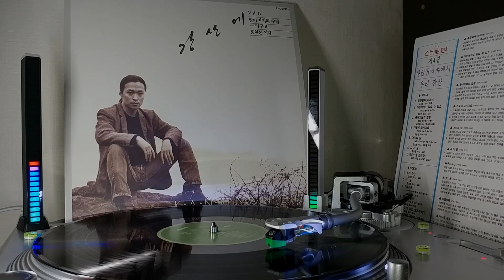강산에 | Kang SanEh - vol 0 [VINYL]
2007 대중음악 명반 79위
강산에  Vol 0 (1집)

SIDE A
00:00 01 할아버지와 수박
04:21 02 … 라구요
08:10 03 예럴랄라
11:38 04 사랑하는 것들

SIDE B
16:50 01 장가가는 날
21:14 02 훔쳐 본 여자
25:45 03 Black Rain
30:19 04 돈

Kang SanEh  - Vol 0 (1st)

레코딩 스튜디오 : OASIS Studio

Arranged by : 박청귀
Drum
Bass
Piano and Keyboard : 황수권
Guitar : 박청귀
Tenor Saxophone : 김원용
Altor Saxophone : 김형서
Trumpet : 김헌국
Trombone : 윤광섭
Harmonica
Chorus : 김능수, 이종석, 김시환, 박청귀,
Studio : OASIS Studio, Bay Studio
Engineer : Maekawa, 황인
Director : 신상철
Executive Producer : 박광호
Photo / Design : JAM